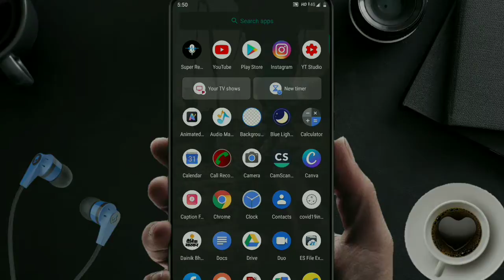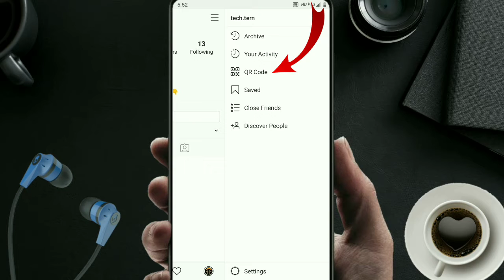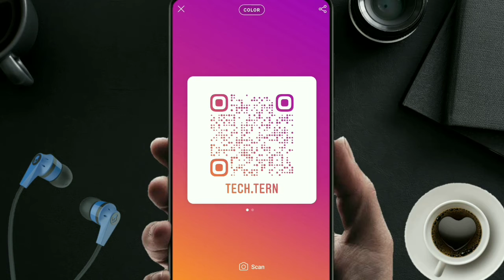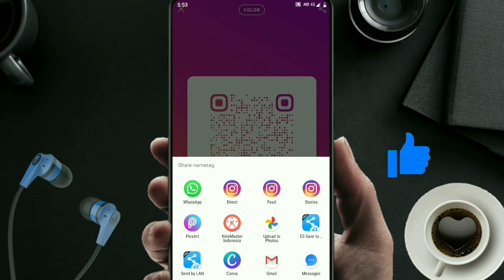What is Instagram QR Code? | Instagram QR Code Full Information | Instagram QR Code Update 2020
Instagram is bringing QR codes to the app. Users can now generate QR codes that’ll be scannable from any supporting, third-party camera apps. The idea is that businesses can print their QR code and have customers scan it to open their Instagram account easily. From there, people can see store hours, buy items, or just follow the account.

To generate your QR code, go to the settings menu on your profile and tap QR code. You might still see Nametag there, but eventually, it’ll become QR code. You can then save or share the image. Instagram previously deployed a similar system called Nametags, which were internal QR-like codes that could only be scanned from the Instagram camera. It’s now deprecating the feature entirely.

Multiple other apps employ their own QR-like system, including Twitter, Facebook, Snapchat, and Spotify. (Only Twitter supports actual QR codes.) QR codes make it easier for people to scan and make them less reliant on taking out the Instagram camera to access information.
Instagram QR Code: इंस्टाग्राम में कंपनी ने QR कोड का सपोर्ट देना शुरू कर दिया है.. ये QR कोड किसी भी थर्ड पार्टी ऐप से स्कैन किया जा सकता है. बिना इंस्टाग्राम ओपन किए ही आप किसी QR कोड के जरिए उनके हैंडल पर जा सकते हैं.

जिन स्मार्टफ़ोन के कैमरा में इनबिल्ट QR कोड स्कैनर है उससे भी इसे स्कैन किया जा सकता है. दरअसल QR कोड के इंस्टाग्राम यूज़र्स अपने बिज़नेस कार्ड पर प्रिंट करा सकते हैं. इसे स्कैन करके सीधे उनके इंस्टाग्राम हैंडल पर पहुंचा जा सकता है.
आम तौर पर इसका फ़ायदा इंस्टाग्राम पर अपना बिज़नेस चलाने वाले लोगों को होगा. इन दिनों इंस्टाग्राम से शॉपिंग भी की जा रही है और लोग यहाँ अपने बिज़नेस को प्रोमोट करते हैं. ऐसे में ये QR Code का फ़ीचर उनके लिए फ़ायदेमंद साबित हो सकता है.

QR कोड जेनेरेट करना काफ़ी आसान है. इंस्टाग्राम ने इसके साथ कुछ फ़ीचर्स भी दिए हैं जिसके तहत आप अपने प्रोफ़ाइल का QR कोड का बैकग्राउंड कस्टमाइज़ कर सकते हैं.

इंस्टाग्रम में ऐसे जेनेरेट करें QR Code
अपने इंस्टाग्राम अकाउंट को ओपन करें और सेटिंग्स में जाएं.

— यहां आपको QR Code का ऑप्शन मिलेगा, इस पर टैप करें.

— टैप करते ही आपके यूज़रनेम के साथ QR कोड का इमेज तैयार मिलेगा.

— आप यहां से QR कोड का बैकग्राउंड इमेज भी बदल सकते हैं. अपनी सेल्फ़ी के साथ भी QR Code का बैकग्राउंड इमेज सेट कर सकते हैं.

Tags - Instagram QR code , how to create instagram QR code , instagram qr code kaise banaye , selfie qr code instagram , instagram qr code ka kya fayda hai , benefit of instagram qr code , instagram qr code kaise use kare , insta qr code